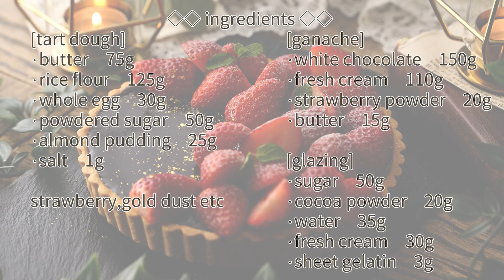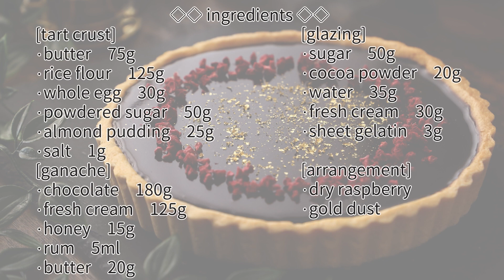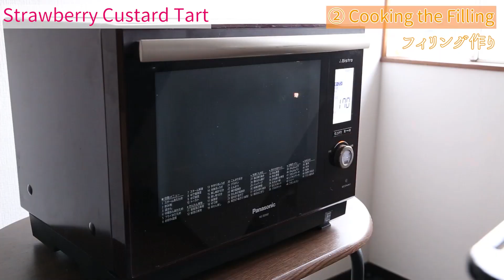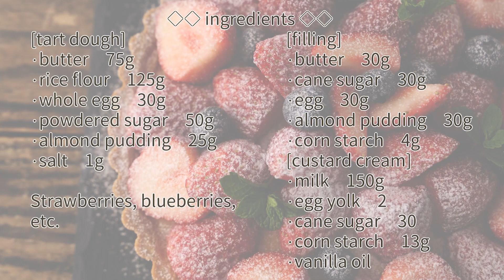3 Gluten Free Tart Recipes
Hello 🐑
Here are 3 gluten free tart recipes using glutinous flour that are delicious for allergy sufferers and dieters alike!

0:00 Making the tart dough
4:03 Making the glaze
5:39 Making Strawberry Chocolate Tart
8:56 Making Chocolate Tart
11:21 Making Strawberry Custard Tart